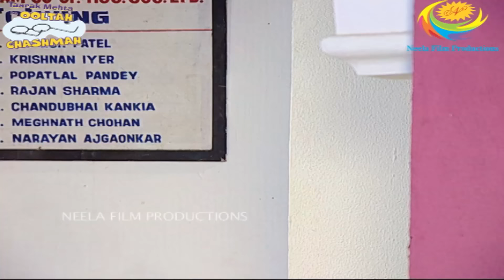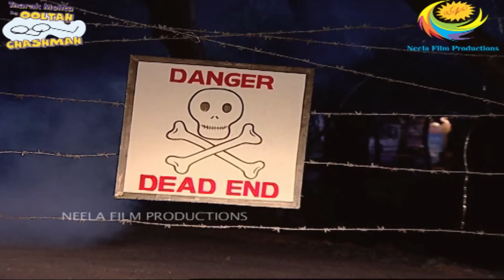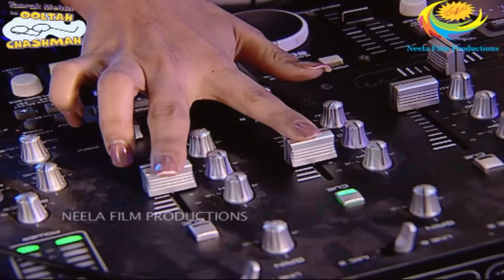Sharabi Bapuji!| Full Movie | Part 2 | Hasa Hasao Divas | Taarak Mehta Ka Ooltah Chashmah